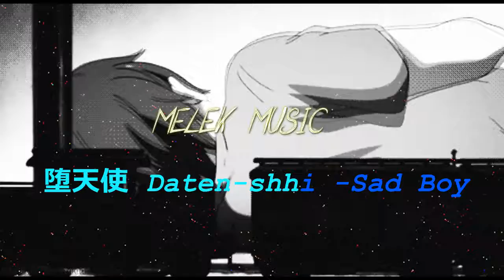Daten-shi -Sad Boy (Prod. Sad Centaur x MaxoKoolin)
ayeee wattsup, I post music and amvs on my youtube channel if u want me to post your song for free, i charge $10-for amv(hmu)